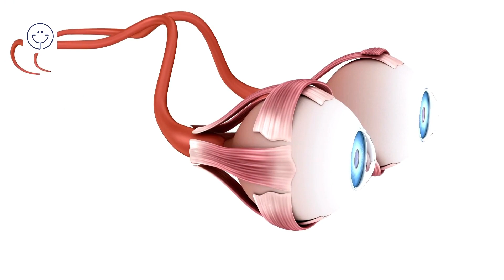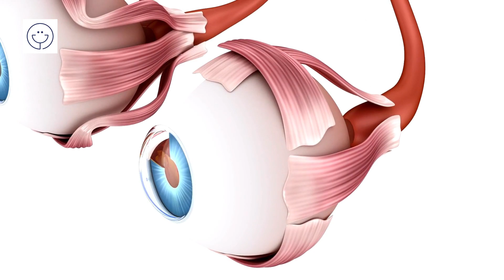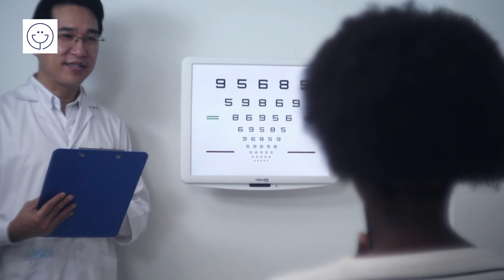¿Que es la miopia y porque se produce?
Qué es la miopia y porque se produce
La miopía es un problema de visión que afecta a millones de personas en todo el mundo. Es una afección en la que los objetos cercanos se ven claramente, pero los objetos lejanos se ven borrosos. La miopía se debe a un error de refracción en el ojo, lo que significa que la luz que entra en el ojo no se enfoca correctamente en la retina, lo que lleva a una visión borrosa.
Causas de la miopía
La miopía puede tener causas genéticas, ambientales o una combinación de ambas. Se sabe que la miopía es hereditaria y que las personas con familiares miopes tienen más probabilidades de desarrollar miopía. Además, ciertos factores ambientales, como pasar largas horas frente a una pantalla de computadora o un teléfono móvil, pueden aumentar el riesgo de desarrollar miopía.
También se ha demostrado que la falta de exposición a la luz solar puede aumentar el riesgo de miopía, lo que ha llevado a la hipótesis de que la miopía puede estar relacionada con la falta de vitamina D.
Síntomas de la miopía
El síntoma más común de la miopía es la visión borrosa de objetos lejanos, mientras que los objetos cercanos se ven claramente. Otras posibles señales de miopía incluyen dolores de cabeza, fatiga visual y dificultad para ver por la noche o en condiciones de poca luz.
Tratamiento de la miopía
El tratamiento de la miopía puede variar dependiendo de la gravedad de la afección y de los síntomas que presente el paciente. Las opciones de tratamiento incluyen gafas, lentes de contacto, terapia visual, ortoqueratología y cirugía refractiva.
Las gafas son la forma más común de corrección de la miopía. Las gafas se utilizan para enfocar la luz correctamente en la retina, lo que mejora la visión. Las lentes de contacto también pueden ser una opción para corregir la miopía, especialmente para personas que no quieren usar gafas.
La terapia visual es una técnica que se utiliza para mejorar la capacidad del cerebro para procesar la información visual. La terapia visual implica ejercicios y actividades que ayudan a entrenar los músculos oculares y mejorar la capacidad de seguimiento visual.
La ortoqueratología es un tratamiento en el que se utilizan lentes de contacto especiales durante la noche para moldear la córnea y mejorar la visión durante el día. Este tratamiento puede ser efectivo para personas con miopía leve a moderada.
La cirugía refractiva es un procedimiento quirúrgico que se utiliza para corregir la miopía. La cirugía refractiva se realiza mediante láser y cambia la forma de la córnea para mejorar la capacidad del ojo para enfocar la luz correctamente.
También se recomienda tomar descansos regulares durante las actividades que requieren un enfoque cercano, como leer o trabajar en una computadora. Los descansos pueden ayudar a prevenir la fatiga ocular y reducir el riesgo de desarrollar miopía.
Complicaciones de la miopía

La miopía puede aumentar el riesgo de otras complicaciones oculares, como el desprendimiento de retina, las cataratas y el glaucoma. El desprendimiento de retina ocurre cuando la retina se separa del tejido que la sostiene en su lugar, lo que puede causar una pérdida de visión irreversible. Las cataratas son una nube en el cristalino del ojo que puede causar visión borrosa y empeorar con el tiempo. El glaucoma es una afección en la que se daña el nervio óptico, lo que puede llevar a una pérdida de visión irreversible.
Es importante que las personas con miopía reciban exámenes oculares regulares para detectar cualquier complicación temprana y tratarla de manera oportuna.
Prevención de la miopía
Aunque la miopía no se puede prevenir, hay medidas que se pueden tomar para reducir el riesgo de desarrollarla. Una de las medidas más importantes es pasar tiempo al aire libre, ya que se ha demostrado que la exposición a la luz solar puede reducir el riesgo de miopía.
La miopía es una condición oftalmológica en la que el ojo no refracta adecuadamente la luz, lo que resulta en una visión borrosa de los objetos lejanos. El proceso fisiopatológico detrás de la miopía implica cambios en la forma del globo ocular y el enfoque de la luz en la retina.
El globo ocular humano normalmente tiene una forma esférica y la córnea, la lente natural del ojo, actúa como una lente convexa que refracta la luz para enfocarla en la retina. La retina es una capa delgada de células nerviosas en la parte posterior del ojo que convierte la luz en impulsos eléctricos que se transmiten al cerebro para la percepción visual.
En la miopía, la forma del globo ocular se vuelve más elíptica y la córnea se vuelve más curva. Esto causa que la luz se enfoque delante de la retina, en lugar de en la retina misma. Como resultado, los objetos lejanos aparecen borrosos.